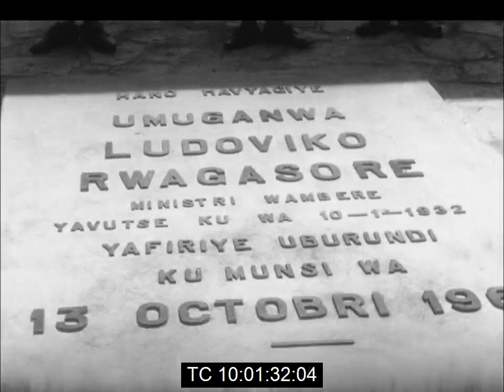Burundi Celebrates 1st Anniversary as Republic | Col. Micombero Hosts Nyerere & Telli | December1967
December 1967.

Footage of a celebration of Burindi's first anniversary since the abolision of the monarchy.

The president, Colonel Michel Micombero invited president Julius Nyerere of Tanzania and Mr. Diallo Telli, the Secretary General of the Organisation of African Unity.

Source of Newsreel: Reuters Archive.